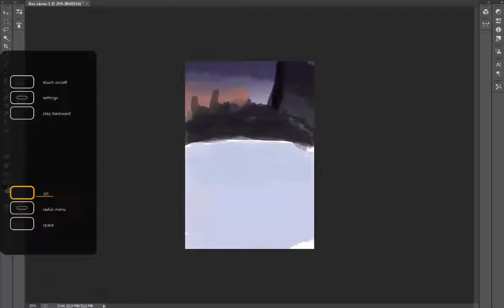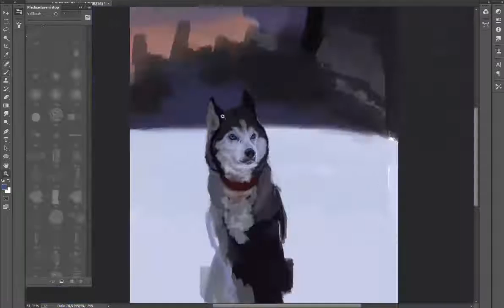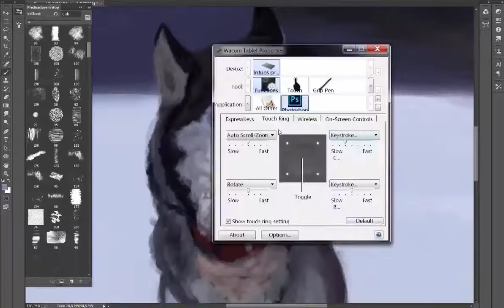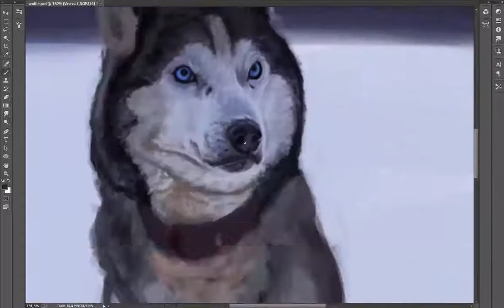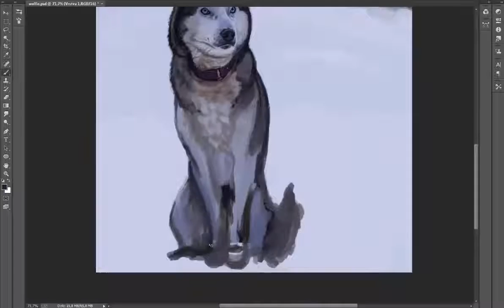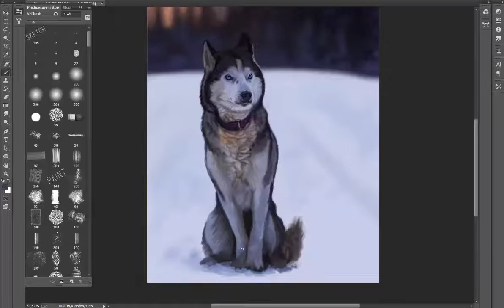Timelapse digital painting - ''Snow guardian''